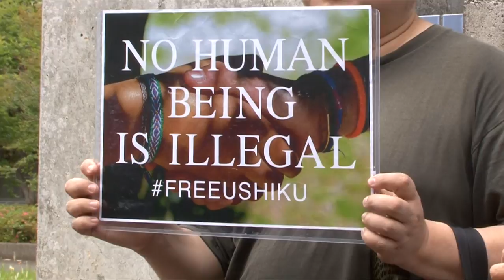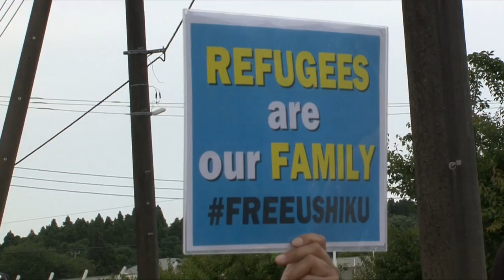「長期収容やめろ」牛久入管に１万７０００筆の署名提出